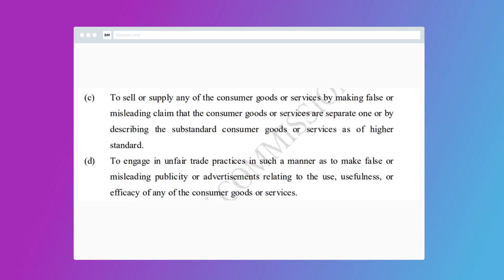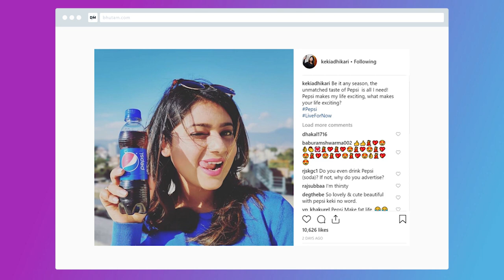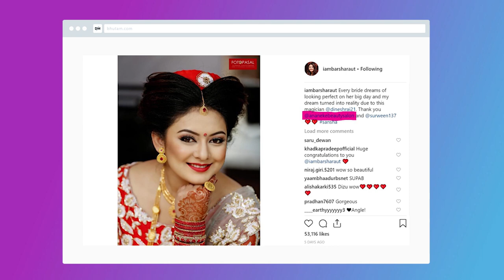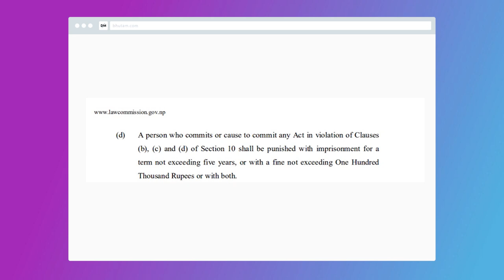Analysing: Consumer Protection Act of 2054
Preamble: Whereas, it is expedient to make provisions for protecting consumers from
irregularities concerning the quality, quantity and prices of consumer goods or services,
ensuring that no one lowers or removes the attributes or usefulness of consumer goods or
services, preventing circumstances in which monopolies and unfair trade practices may
lead to an increase in prices, as well as false and misleading propaganda regarding the use
and usefulness of consumer goods or services, selling, supplying, importing, exporting
and storing safe and quality consumer goods or services, and protecting the rights and
interests of consumers through the establishment of an agency for redressing the
hardships of consumers, and thus maintaining the health, convenience and economic
welfare of consumers,